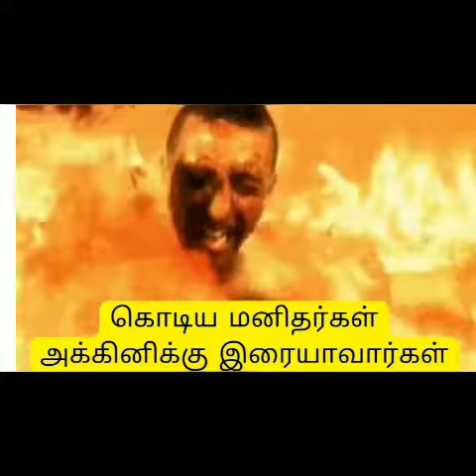நியாயத்தீர்ப்பின் நாள் | இயேசு கிறிஸ்துவின் இரண்டாம் வருகை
Must watch: நியாயத்தீர்ப்பின் நாள் | இயேசு கிறிஸ்துவின் இரண்டாம் வருகை